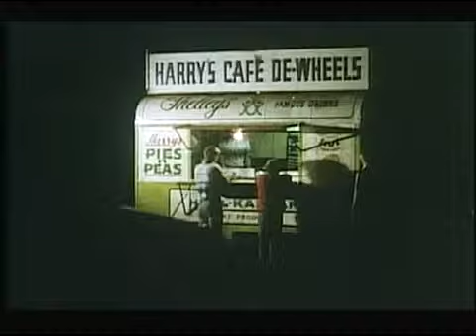Stations of the X - 146 harry's cafe de wheels 1975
the legendary kings cross all-night sidewalk nosh spot, home of the tiger pie, at the base of wooloomooloo wharf.